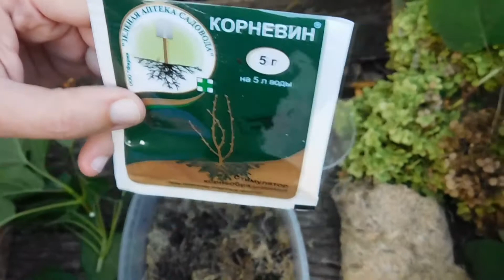Гортензия ! Размножение во мхе-сфагнуме !